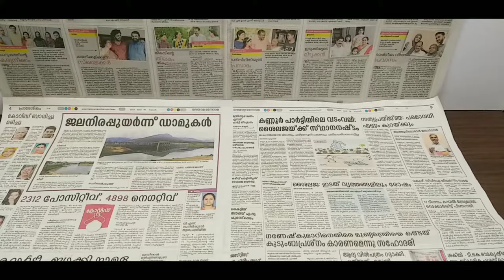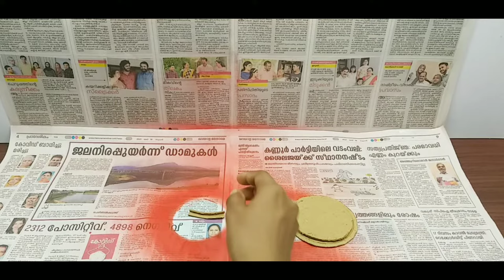Post office box making for school project |letter box making|Indian postbox|bottle craft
Post office box making for school project | letter box making |Indian post box|bottle craft
post box
indian post box
bottle craft
for education purposes